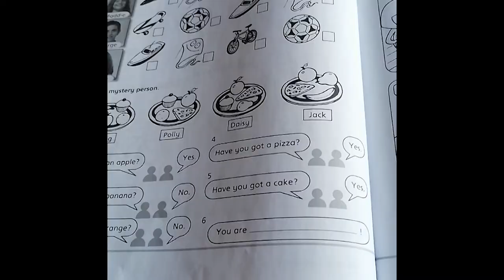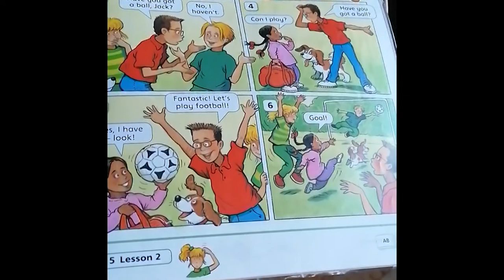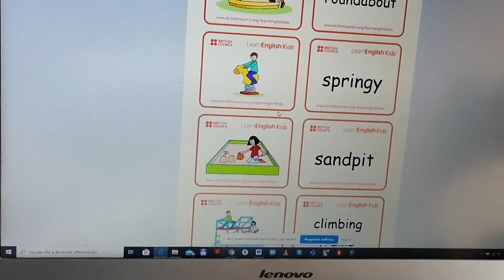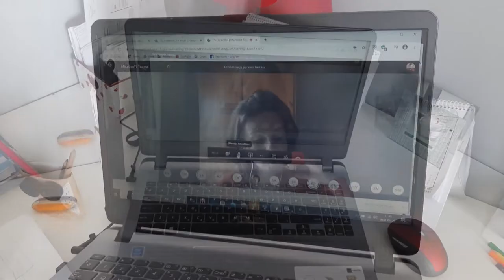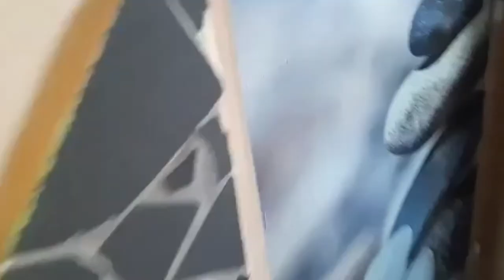Nálatok mizu? 1. rész